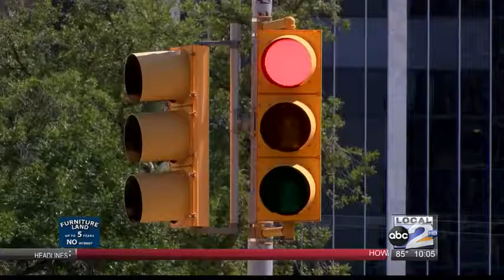Taxes could go up in the Tall City